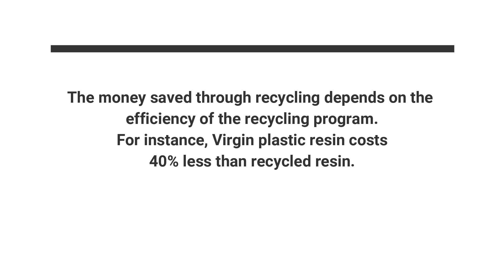Portable Speaker Made From Plastic Waste !!!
Gomi - Portable Speaker Made From Plastic Waste.